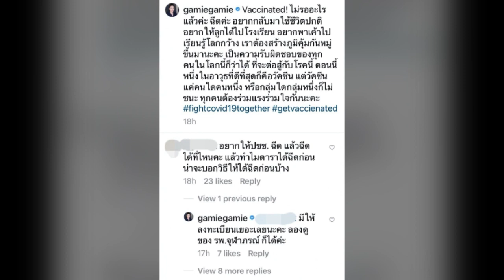ทำไมดารา ได้ฉีดก่อนชาวบ้าน! เกม ภรรยามอส โชว์ฉีดวัคซีนแล้ว ตอบชัดๆ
ช่วงนี้กระแสดาราคนดัง คนบันเทิง และเหล่าอินฟลูเอนเซอร์ตบเท้าเข้ารับการฉีดวัคซีนป้องกันโควิด จำนวนมากกำลังเป็นประเด็นที่ถูกสังคมจับตาอย่างหนัก และเกิดการตั้งคำถามมากมายว่า ทำไมดาราถึงได้ฉีดก่อนหลายๆ คน ที่เสี่ยง หรือนี่เป็นการ PR จากทางภาครัฐหรือเปล่า เพื่อเรียกความเชื่อใจให้กับประชาชน

เช่นเดียวกับครอบครัวของนักร้อง นักแสดงหนุ่ม มอส ปฏิภาณ ที่ล่าสุดภรรยาสาว "เกม" ก็เข้ารับการฉีดวัคซีนเช่นเดียวกัน พร้อมระบุว่า ‘Vaccinated! ไม่รออะไรแล้วค่ะ ฉีดค่ะ อยากกลับมาใช้ชีวิตปกติ อยากให้ลูกได้ไปโรงเรียน อยากพาเค้าไปเรียนรู้โลกกว้าง วิธีการหนึ่งคือการสร้างภูมิคุ้มกันหมู่ขึ้นมา เป็นความรับผิดชอบของทุกคนในโลกนี้ก็ว่าได้ ที่จะต่อสู้กับโรคนี้ ตอนนี้หนึ่งในอาวุธที่ดีที่สุดก็คือวัคซีน หลังจากนี้ก็หวังว่าเค้าจะผลิตยารักษาออกมาได้เร็วๆ fightcovid19together getvaccienated"